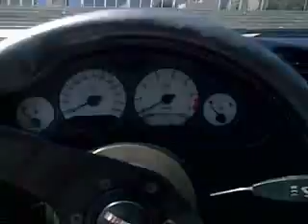PARA GERMAN QUE LO MIRA POR TV!!!